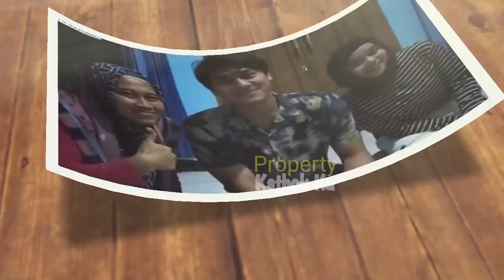BOCORAN & MOMEN TERKiYUT, LESTY BILLAR Syuting Video KLiP Single 'KASMARAN'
Jangan Lupa: _
Thankz!!..